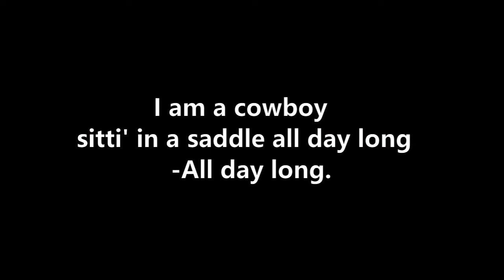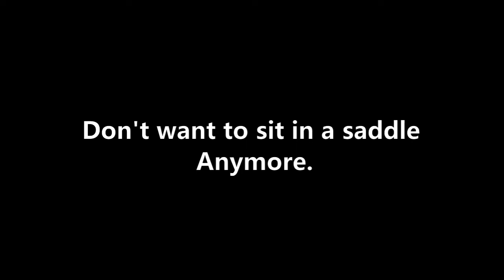A Cowboy's Lament 0